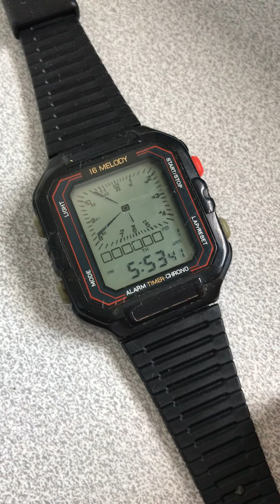Zeon 16 Melody LCA Vintage Digital Watch.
Unsure if there are actually 16 melodies.